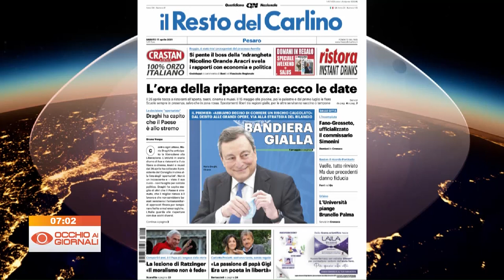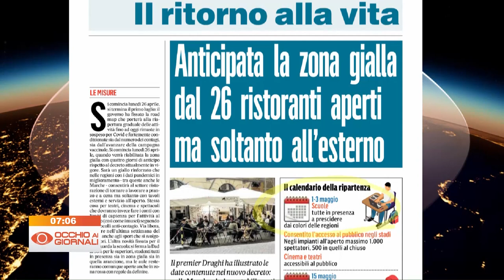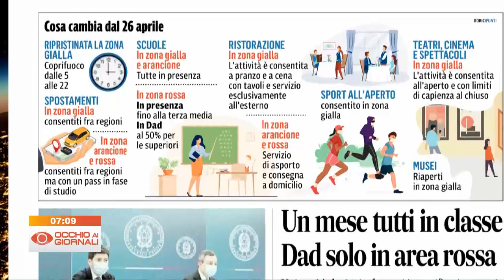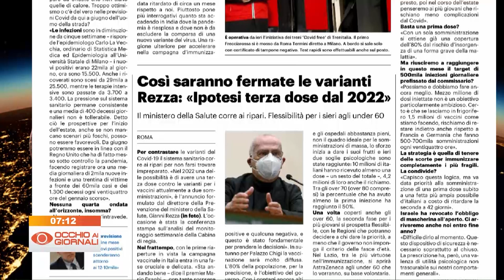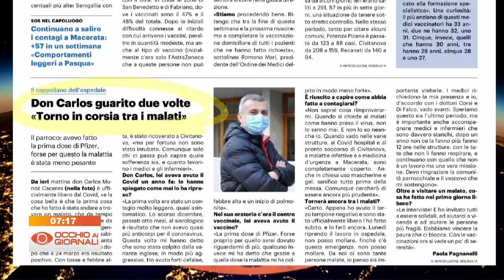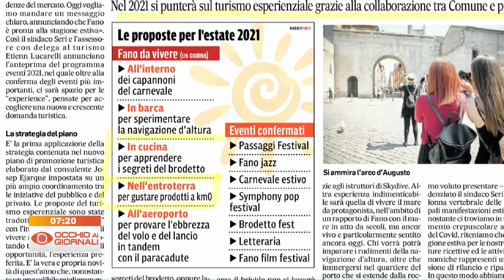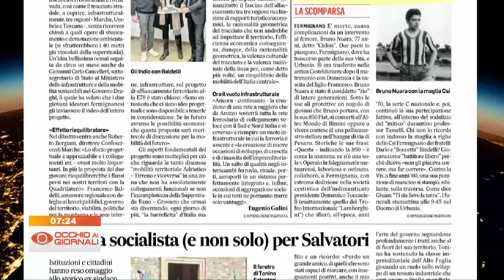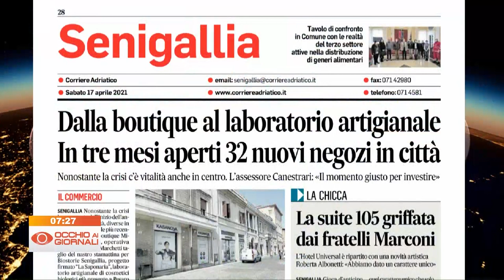Occhio ai Giornali 17 aprile 2021